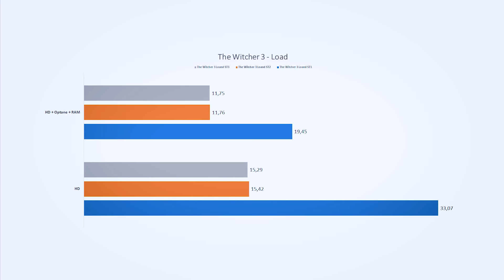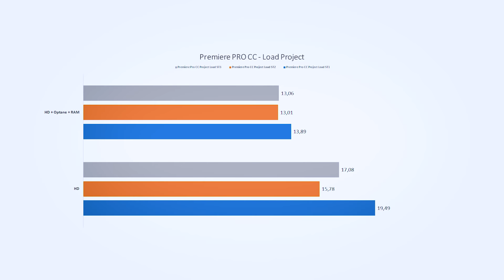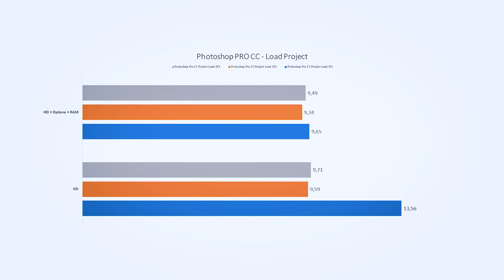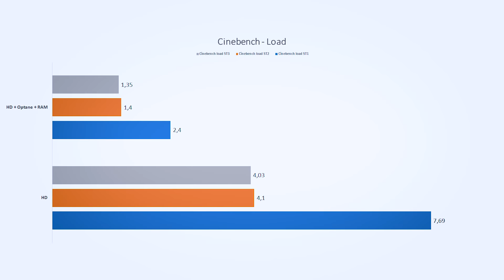Como ligar o INTEL Optane em um processador da AMD?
Hoje o dia é de experiências, será possível ligar um Intel Optane em uma Placa mãe AMD!? StoreMI

Feedback

Contatos